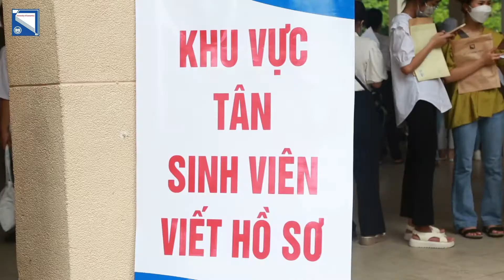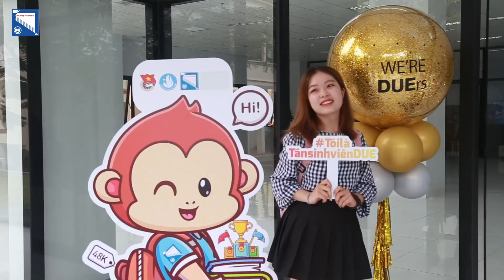DUE "đốn tim" tân sinh viên như thế nào?